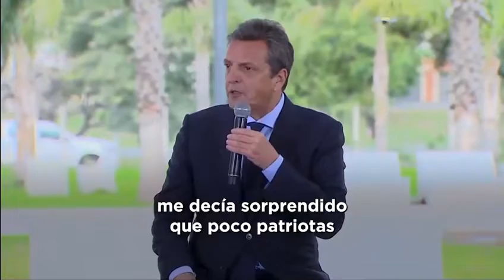Gomina, Tinturita y Caspa, los economistas apuntados por Massa por conspirar en el FMI.